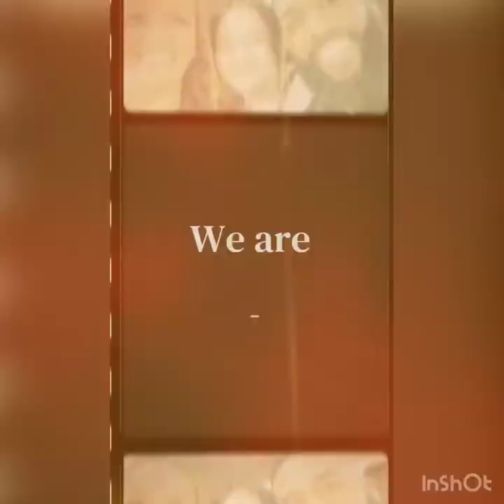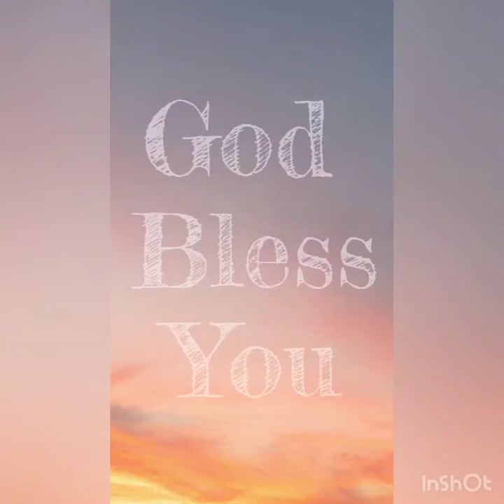Doordash and Instacart job motivation.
This video is a description of a 2 application jobs to a motivate people, friends and family to make money starting been their own bosses.